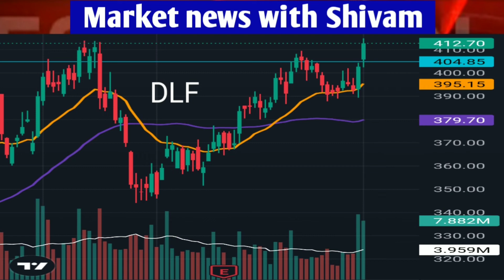Dlf share latest news Today 2 December 2022, स्टॉक पर जानें एक्सपर्ट की सटीक राय।